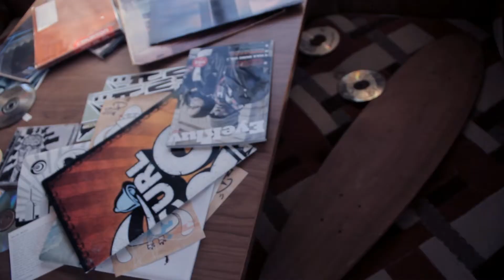SPIRAL / MOTORHOME SESSIONS